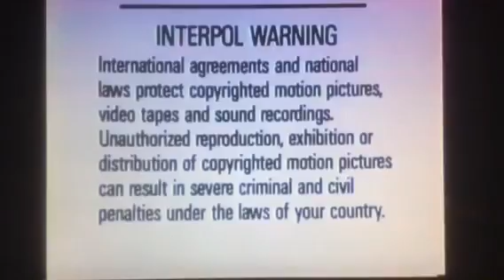Opening to Barney & Friends The Complete Third Season (Tape 3, Episode 1)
Scooter's puppy name for Julie!